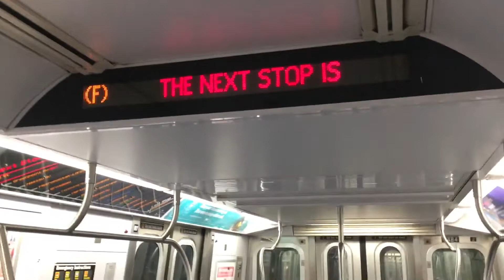IND Crosstown Line: R160 (F) via (G) Court Square - Bedford-Nostrand Aves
Due to A Switch Malfunction on 6 Ave. 1 F train was sent via the Crosstown Line (G) To Ease Congestion on 6 Avenue, The Rest of the Coney Bound F trains went back via manhattan and 6 Avenue. Some Jamaica Bounds went via the G line also. Have a beautiful day and stay safe. Wear a Mask on Public Transit. :)

(Recorded January 16, 2021) (8:06pm)